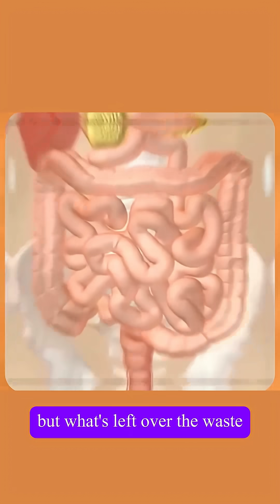What Really Happens When You Poop?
Ever wonder about your digestive system and digestion process in human body? This video breaks down human anatomy by showing how food travels through your body. Learn about the science behind how your body extracts nutrition from food!